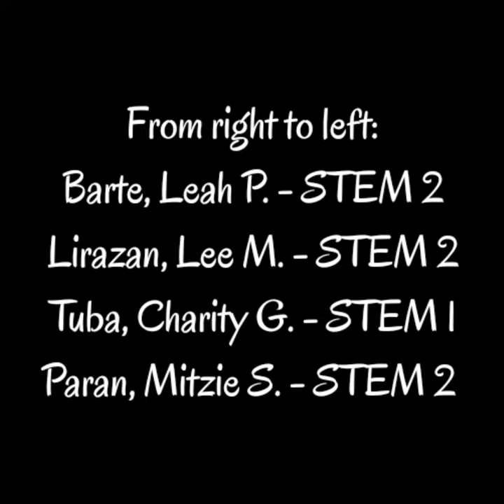Line Dance Basic Steps ft Achy Breaky Heart